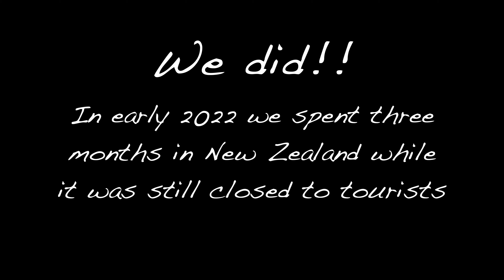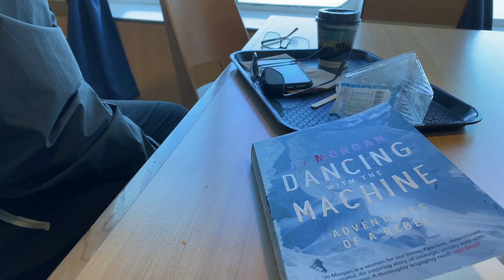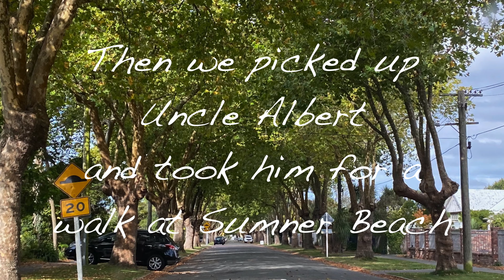Kaikoura Coast to Christchurch, Akaroa and a hike in the Port Hills on a New Zealand Road Trip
New Zealand Road Trip: Welcome a 7-part Series of Vlogs which share with you a 3-month adventure we had in New Zealand back between February and May, 2022. Nicci is a New Zealand Citizen, and after a two-year Covid-enforced separation, we are reunited with her beloved New Zealand.

In this episode, we've cobbled together some highlights of a fantastic walk around the Kaikoura Peninsula, and some quality time in Christchurch catching up with family after a very long absence. We end the episode soaking up the serenity at Mona Vale and the Christchurch Botanical Gardens.

We hope you will enjoy this series which is a highlights reel of our fantastic trip. It is just the tip of the iceberg. we are wishing we'd taken more video!

Editing Program: Final Cut Pro
Photography: Apple iPhone 11 & 13, GoPro Hero 8 & 9

As well as keeping our small group of vicarious travellers entertained, we make these Vlogs in honour of our Future Selves, who will one day be unable to physically cash the cheques our minds might desire to write. We will hopefully thank our Past Selves for going to all the effort of filming and editing, so that our then Present Selves can relive these wonderful adventures. We hope that we might inspire others to get out of their own way, get moving, be silly, have fun, and be yourself no matter what.